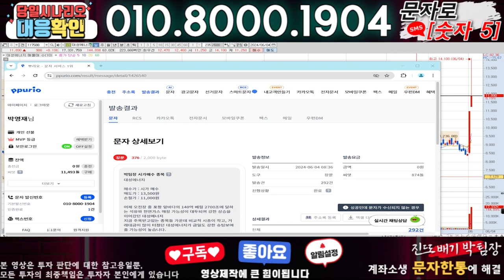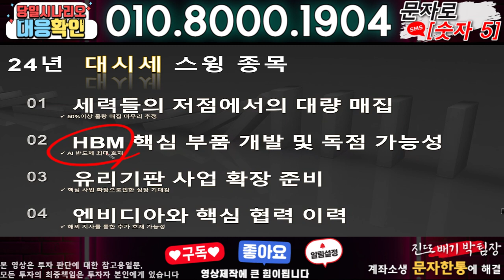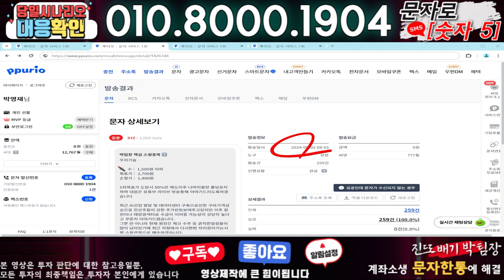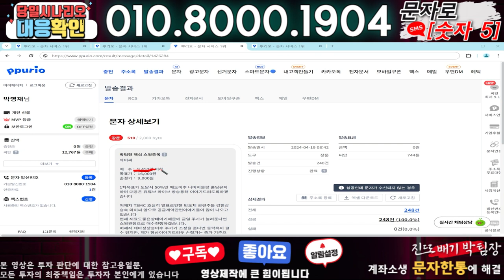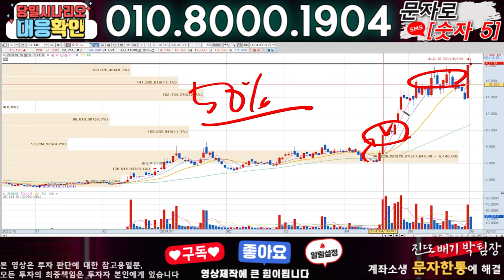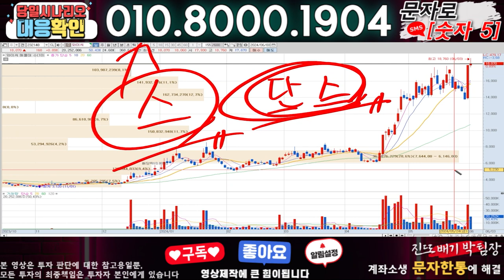지에스에너지 ) 3분전 기습속보-공식입장발표!! 무슨일인가?